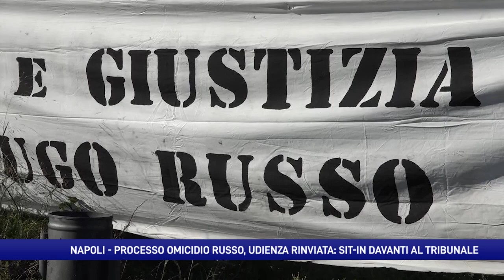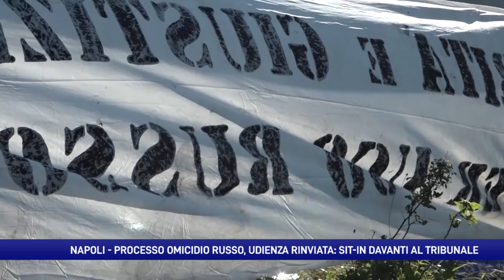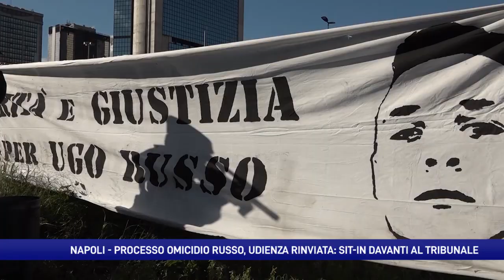Omicidio Ugo Russo: sit-in comitato davanti al tribunale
Manifestazione del comitato "Verità e Giustizia per Ugo Russo" in occasione dell'udienza preliminare che a Napoli, vede imputato il carabiniere che la notte tra il 29 febbraio e primo marzo 2020 ha sparato quattro colpi con la pistola d'ordinanza contro il 15enne Ugo Russo il quale, armato di una replica di una pistola, con un complice, ha tentato di rapinare l'orologio Rolex che il militare aveva al polso.